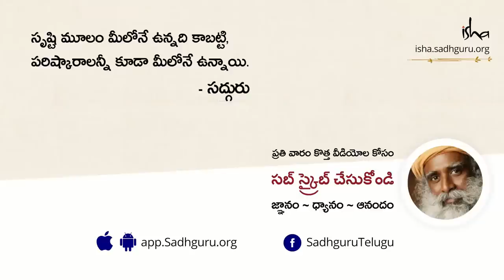భావోద్వేగాలు, ఆలోచనలకన్నా శక్తిమంతమైనవా?! Are Emotions More Powerful Than Intellect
"భక్తి అంటే, మీ బావోద్వేగాన్ని మీ కోసం పని చేసేలా తయారు చేసుకోవడం, పూర్తిగా మీ కోసం పని చేసేలా! ఎందుకంటే, కేవలం బావోద్వేగంతో ఉన్న క్షణాల్లోనే, మీరు మీలో అత్యంత మాధుర్యాని అనుభూతి చెందుతారు" - సద్గురు